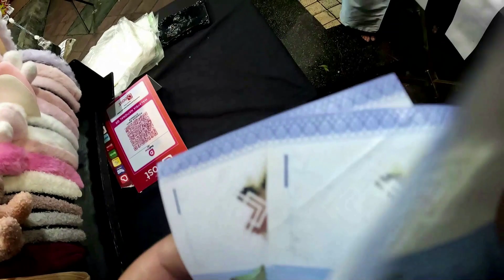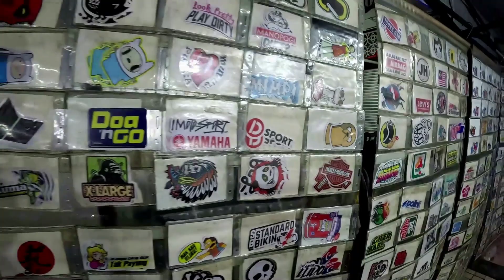SIM#33 JALAN PASAR, Johor Bahru, Malaysia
Jalan means "Walk"
Pasar means "Market"